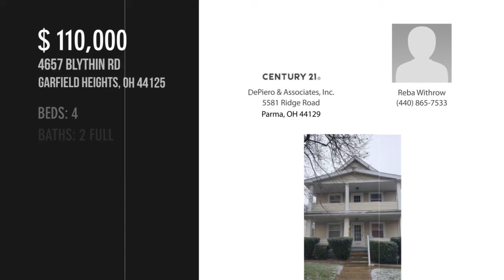4657 Blythin Rd, Garfield Heights, OH 44125 - Reba Withrow - MLS 4253990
4657 Blythin Rd
Garfield Heights, OH 44125
MLS 4253990

This beautiful Duplex is a rare find w/finished basement w/partitioned rec rm, partially waterproofed & glass block windows. Each unit complete w/digital thermostats for H/AC, separated water tanks, furnaces, central & all updated electric & plumbing. Updated bathrms, large bedrms w/wood floors, newer kitchen floors, & original wood cabinets. Exterior has limited/seam vinyl siding & garage complete w/brick construction w/openers. This is a great investment & will not last long. Tenant occupied w/rent total $1209 monthly. Violation Free.

Contact Agent:
Reba Withrow
DePiero & Associates, Inc.